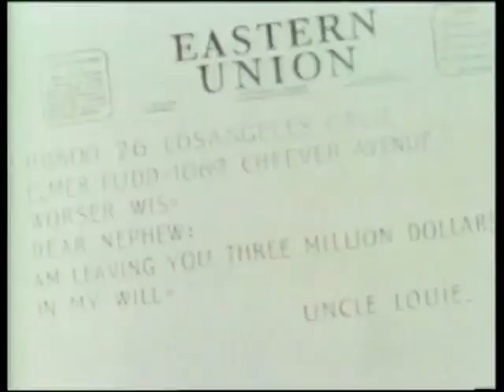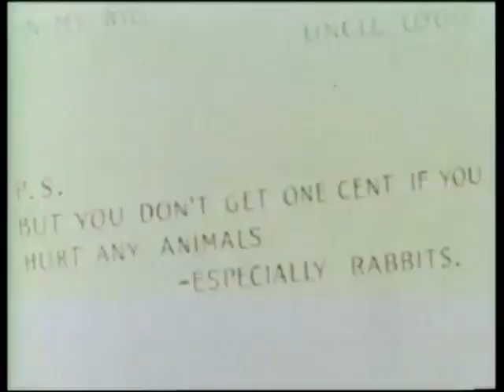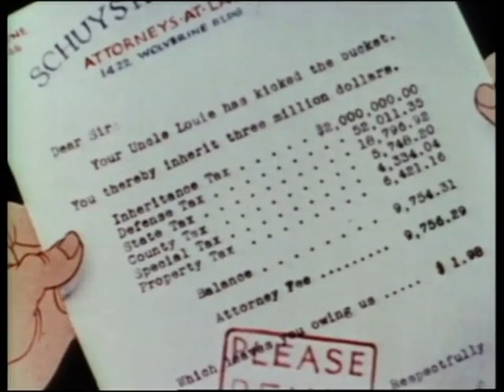The Wabbit Who Came To Supper (1942) ENGLISH, AAP Print